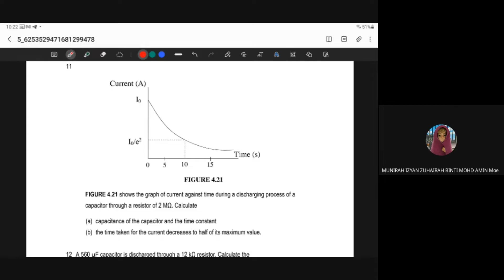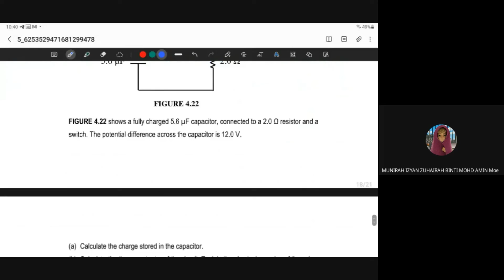CHAPTER 4 | 4.2 EXERCISE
SEMESTER 2 | CHAPTER 4 | EXERCISE SUBTOPIC 4.2